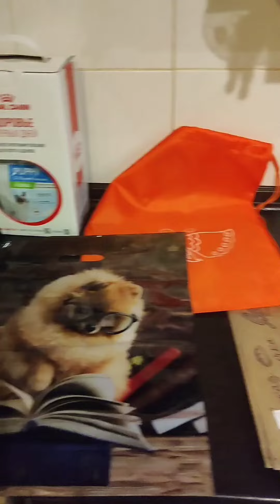Вот и проводили мы нашу деточку Шпицулю в ее новую жизнь🙏Лёгкой дорожки домой и долгой жизни милая🙏🥰